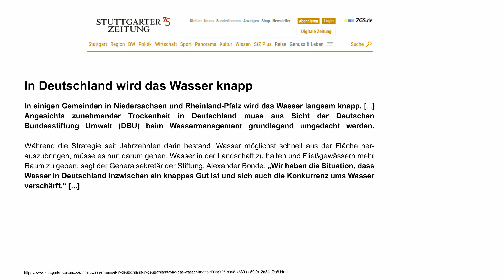Mit diesen praktischen Wasserkanistern sind Sie für alle Fälle vorbereitet!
In diesem Video zeigen Ralf Janssen und Anne-Kathrin Kosch alles rund um Camping-Kanister faltbar, Wasserbeutel mit Hahn & Wasserkanister mit Hahn.

(00:01:00) Semptec Camping-Kanister faltbar: Faltbare Wasserkanister mit Zapfhahn, 5 Liter, 3er-Set (Faltbarer Wassertank)
Frischwassertanks für unterwegs - Ideal für Camping, Grillplatz, Baggersee!
* Lebensmittelecht: Ideal für Trinkwasser geeignet
* Zapfhahn für leichtes Portionieren
* Stabiler Tragegriff für einfachen Transport
* Bruchfester, transparenter Kunststoff
* Leichtgewicht mit Mini-Transportmaßen
* Faltbare Wasserkanister mit 5 Liter Fassungsvermögen, 3er-Set
* Lebensmittelecht: für Trinkwasser geeignet
* Mit Zapfhahn für leichtes Entnehmen und genaues Dosieren
* Aus transparentem bruchfestem Kunststoff
* Kubische Form zum Stellen
* Mit Ösen zum Aufhängen
* Maße: 17 x 18 x 21 cm, Höhe gefaltet: 10 cm, Leergewicht: 116 g
* 3 Wasserkanister inklusive Schraubdeckel mit Zapfhahn und deutscher Anleitung - Außerdem relevant oder passend zu: Trinkflasche, Trikflasche, Wasserhahn, Flaschen, Picknick, Tasche, Zelt

(00:04:00) Semptec Wasserbeutel mit Hahn: Faltbare Wasserkanister mit Zapfhahn, 10 Liter, 3er-Set (Wassersack mit Hahn)
* Perfekt im Garten und beim Camping
* Praktische Ösen zum Aufhängen
* Faltbare Wasserkanister mit 10 Liter Fassungsvermögen, 3er-Set
* Maße: 20 x 22 x 28 cm, Höhe gefaltet: 10 cm, Leergewicht: 188 g
* 3 Wasserkanister inklusive Schraubdeckel mit Zapfhahn und deutscher Anleitung - Außerdem relevant oder passend zu: Trinkflasche, Trikflasche, Wasserhahn, Faltbarer, Ausgießer, Picknick, Flaschen, faltbar, Tasche, Wasser

(00:06:00) Semptec Wasserkanister mit Hahn (Faltbarer Kanister) - statt 38,97 EUR jetzt 21,99 EUR

(00:08:00) Semptec Trinkwasserbehälter: Faltbarer Wasserkanister mit Zapfhahn, 5, 10 und 20 Liter-Set (Frischwasserkanister)
* Bruchfester, transparenter Kunststoff
* Leichtgewicht mit Mini-Transportmaßen
* 3er-Set Faltbare Wasserkanister mit Zapfhahn, rund, 5, 10 und 20 Liter Fassungsvermögen
* 3 Wasserkanister inklusive Schraubdeckel mit Zapfhahn und deutscher Anleitung - Außerdem relevant oder passend zu: Trinkflasche, Trikflasche, Wasserhahn, Ausgießer, Picknick, Tasche, Zelt